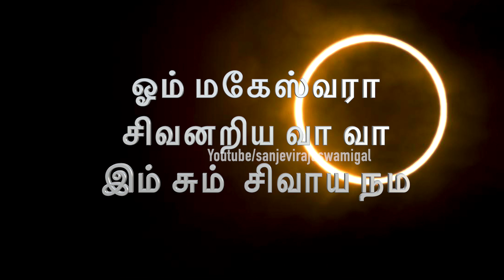வழிபட தவறாதீர்கள் 10-06-2021